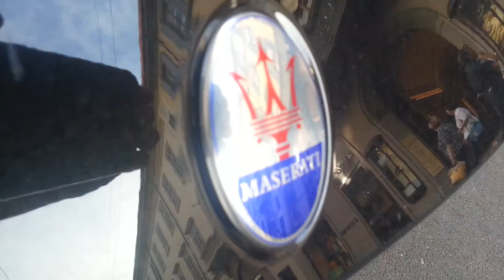Maserati ghibli S Q4 in milan